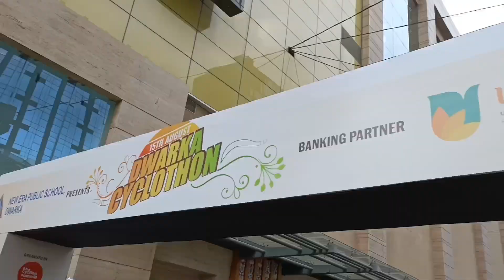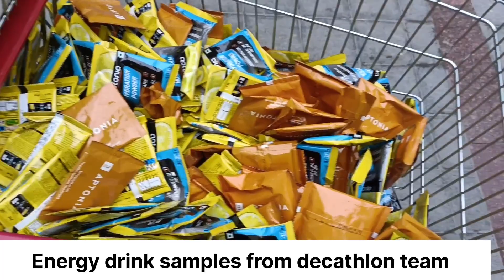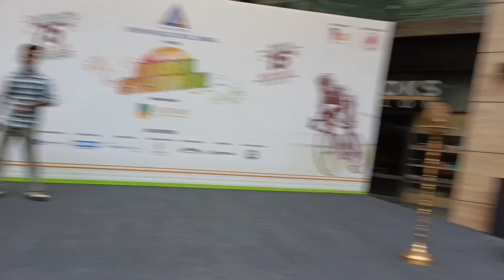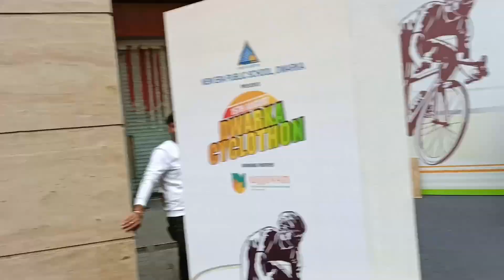Dwarka Cyclothon 2022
Dwarka Cyclothon Independence day ride 🇮🇳🇮🇳